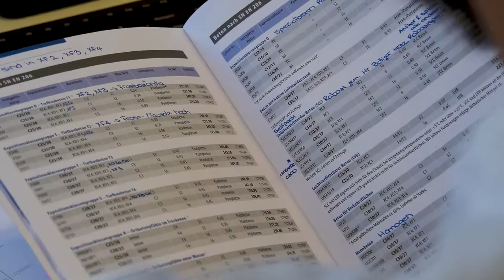Eine Lehre als Kaufmann/-frau EFZ in der Branche Bauen & Wohnen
Ein Einblick in den Alltag einer Lehre als Kaufmann/-frau EFZ in der Branche Bauen & Wohnen. Hier findest du mehr Informationen